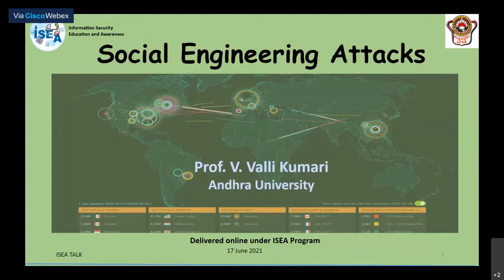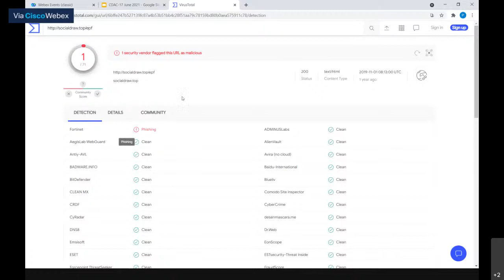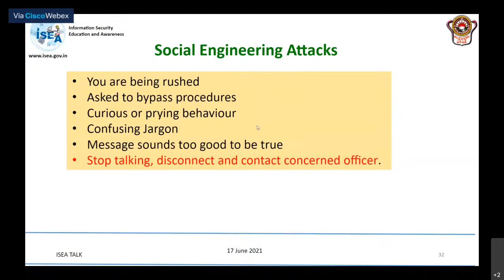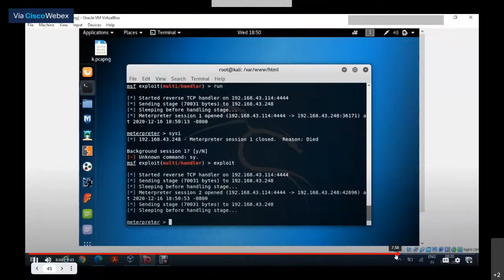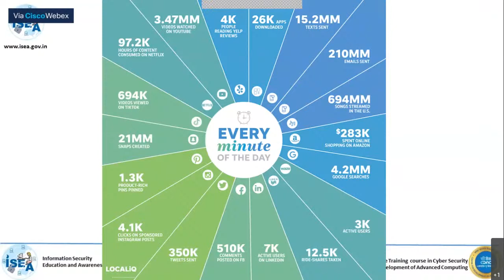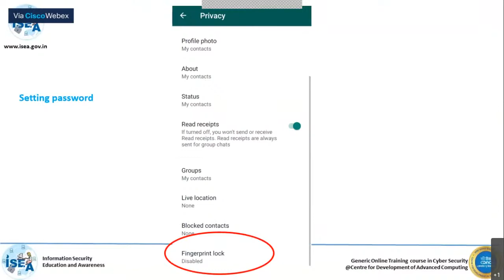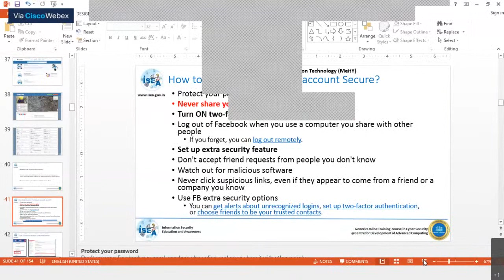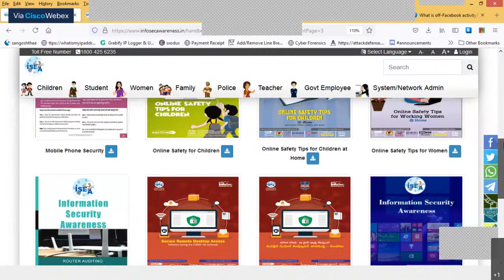14th Batch Generic Online Training Course in Cyber Security